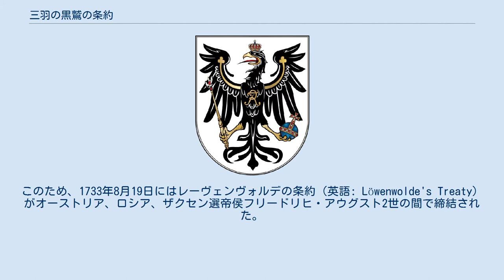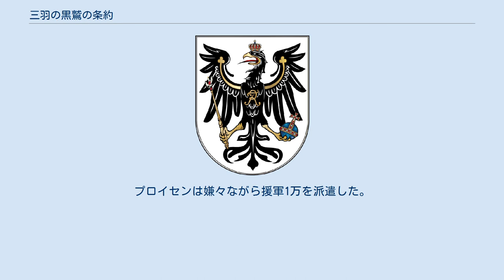三羽の黒鷲の条約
三羽の黒鷲の条約（さんわのくろわしのじょうやく、ドイツ語: Allianzvertrag der drei Schwarzen Adler）、またはベルリン条約（ドイツ語: Vertrag von Berlin）は、1732年に締結された、オーストリア、ロシア帝国、プロイセン王国の間の秘密条約である。
 ロシアとオーストリアが1732年9月13日に署名した後、同年12月13日にプロイセンが加入した。
条約はヴェッティン家のポーランド王アウグスト2世の死期が迫っていて、その直後に国王選挙があるため、その前に3国で共同した政策をとるよう調整する、というものだった。
3か国はヴェッティン家の候補とフランスルイ15世の義父で親仏派のスタニスワフ・レシチニスキに反対することで合意し、代わりにポルトガル王ジョアン5世の弟オウレン伯マヌエルか、ピャスト家の成員を支持した。
 条約の目的はいくつかあった。
3国とも本気でオウレン伯を支持したわけではなかった。
条約ではポーランド・リトアニア共和国が国力を強化する改革を行わないことが3国の国益に合うと合意しており、選出される王は3国に友好的であるべきだとした。
3国の共和国に対する影響力を増そうとしたほか、オーストリアとロシアはさらにフランス＝プロイセン＝ザクセンの同盟を防ごうとした。
プロイセンはクールラント公国（現ラトビア南部と西部）での権益の支持を得た。
 1733年のポーランド王候補。
左から順に元ポーランド王スタニスワフ・レシチニスキ、ザクセン選帝侯フリードリヒ・アウグスト2世、ポルトガル出身のオウレン伯マヌエル。
 政治情勢はすぐに変わり、条約は締結した数か月後に無効化された。
1733年2月1日にアウグスト2世が亡くなると、オーストリアとロシアはロシア女帝アンナが条約を批准しなかったことを盾に条約から距離を置いた。
条約の主目的であったフランス＝プロイセン＝ザクセン同盟の妨害はすでに成功していたので、両国は今度はポーランドとザクセンの諸派から支持を得ようとした。
このため、1733年8月19日にはレーヴェンヴォルデの条約（英語: Löwenwolde's Treaty）がオーストリア、ロシア、ザクセン選帝侯フリードリヒ・アウグスト2世の間で締結された。
条約の名前はロシアの交渉役を務めたカール・グスタフ・フォン・レーヴェンヴォルデから取られている。
 レーヴェンヴォルデの条約の内容は平易である。
ロシアが軍を派遣してフリードリヒ・アウグスト2世のポーランド王選出と戴冠を保証する代わりに、フリードリヒ・アウグスト2世はポーランド王としてアンナ・イヴァノヴナをロシア皇帝に承認、リヴォニアの請求を放棄、ロシアのクールラントにおける権益に反対しないことを約束した。
オーストリアはフリードリヒ・アウグスト2世にオーストリアの継承権を放棄させ、1713年の国事詔書を承認させた。
 プロイセンはフランスの推すレシチニスキの領土通過を許可、フリードリヒ・アウグスト2世の選出に引き続き反対した。
オーストリアもロシアもあらかじめレシチニスキが選出されても彼を認めないと公開に宣言した。
しかし1733年9月12日にヴォラで行われた選挙セイムではレシチニスキが選出され、インテルレクスのテオドル・アンジェイ・ポトツキが結果を発表した。
外交での承諾と9月20日にロシア軍がワルシャワ近郊に到着したことによりリトアニア大法官ミハウ・セルヴァツィ・ヴィシニョヴィエツキとクラクフのヴォイヴォダであるテオドル・ルボミルスキとポズナン司教スタニスワフ・ユゼフ・ホジュシュ（Stanisław Józef Hozjusz）、クラクフ司教ヤン・アレクサンデル・リプスキ（Jan Aleksander Lipski）がワルシャワ近郊の別の場所に移して改めて選挙を行い、ロシア軍の保護のもとザクセン選帝侯フリードリヒ・アウグスト2世をポーランド王アウグスト3世として選出した。
 諸外国のポーランド王選挙に対する干渉は1733年から1738年までのポーランド継承戦争を招き、アウグスト3世とオーストリアとロシアがスタニスワフ・レシチニスキとフランスと戦った。
プロイセンは嫌々ながら援軍1万を派遣した。
1738年に戦争を終わらせたウィーン条約ではスタニスワ...